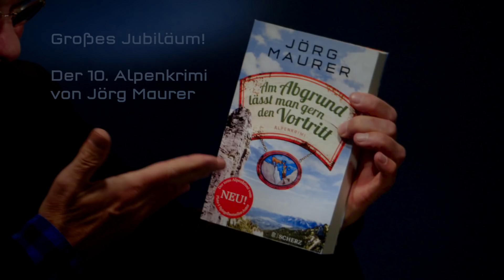Großes Jubiläum – der 10. Alpenkrimi von Bestsellerautor Jörg Maurer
›Am Abgrund lässt man gern den Vortritt‹

Nur der Föhn kennt die ganze Wahrheit. Kommissar Jennerweins waghalsigster Fall – der zehnte Alpenkrimi von Nr.1-Bestsellerautor Jörg Maurer

Kommissar Hubertus Jennerwein gönnt sich eine Auszeit. Aber schon vor der geplanten Abreise trifft er auf dem Bahnhof einen Kommissar-Kollegen aus dem Allgäu und wird aufgehalten. Gerade als die beiden so richtig ins ermittlerische Fachsimpeln kommen, erreicht Jennerwein ein Hilferuf aus dem Kurort: Ursel Grasegger, Bestattungsunternehmerin a.D., hat eine blutige Morddrohung gegen Ignaz erhalten. Ihr Mann ist seit Tagen unauffindbar. Ist er in den Händen von Entführern? Oder hat er heimlich etwas Illegales geplant, was nun schiefgegangen ist? Jennerwein weiß nur zu gut, dass die Graseggers beste Mafiaverbindungen haben. Aber er verspricht Ursel, Ignaz‘ Spur außerdienstlich zu verfolgen – und bringt sich in noch nie gekannte Gefahr. Sein Team geht derweil tödlichen Umtrieben von Medizinern nach, eine frühere Freundin von Ignaz kündigt ihre bevorstehende Ermordung an, und auf einmal steht Jennerwein vor dem Abgrund seiner Polizeikarriere…